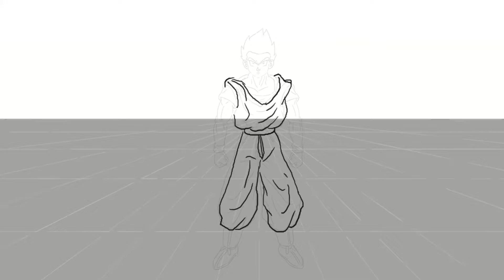GOHAN WORK IN PROGRESS